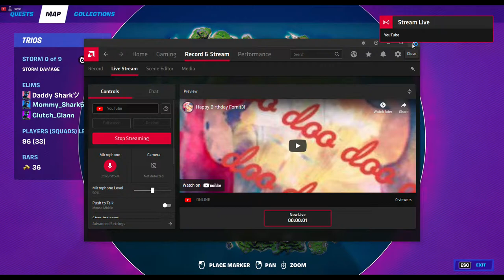Live 6/9/2021 7:27 AM